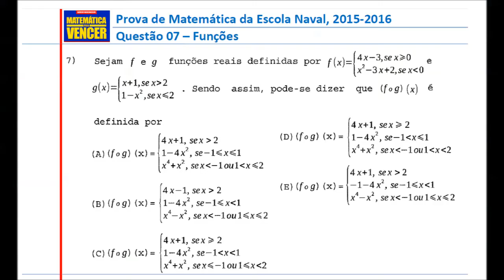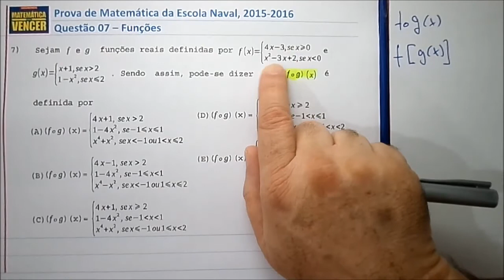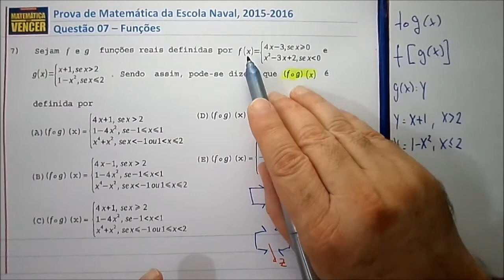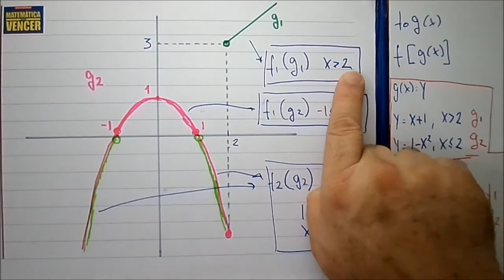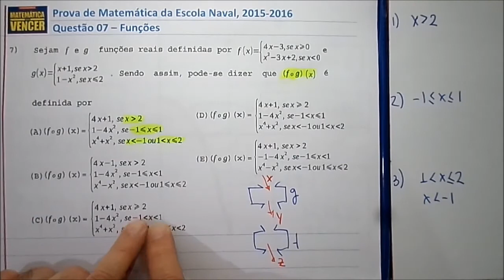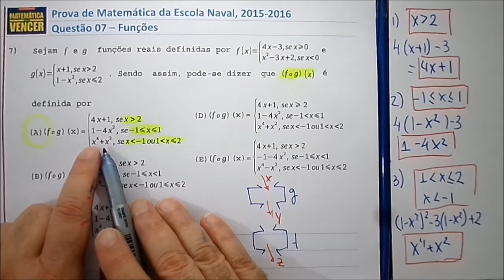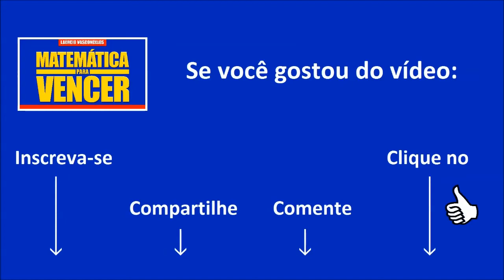Prova Matemática Escola Naval 2015 2016 Questão 07